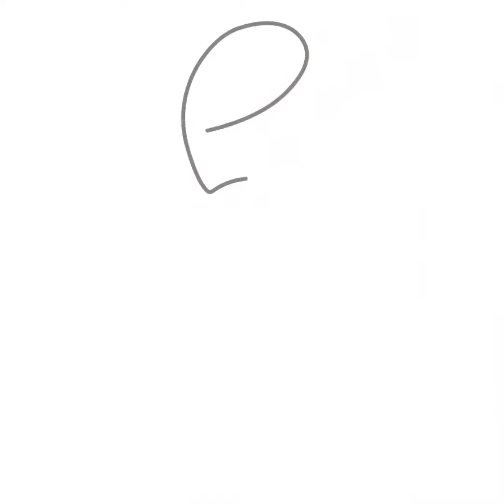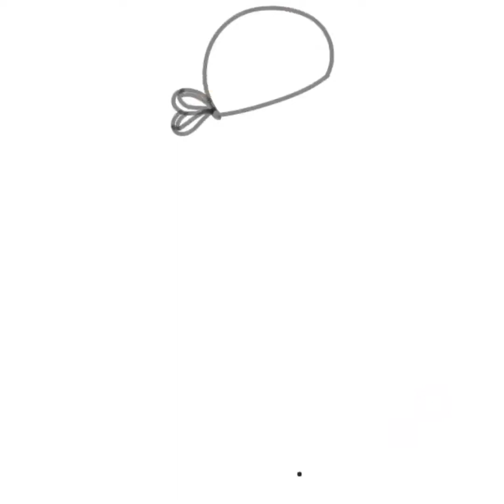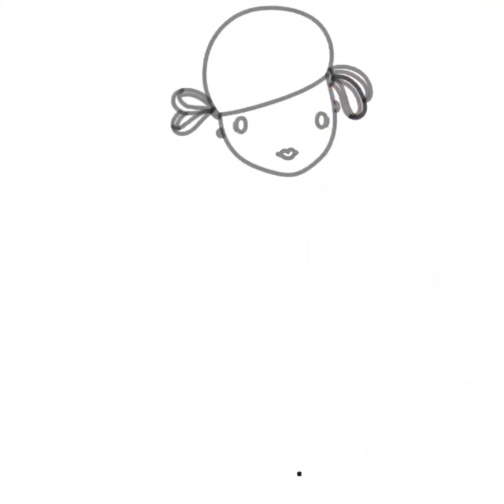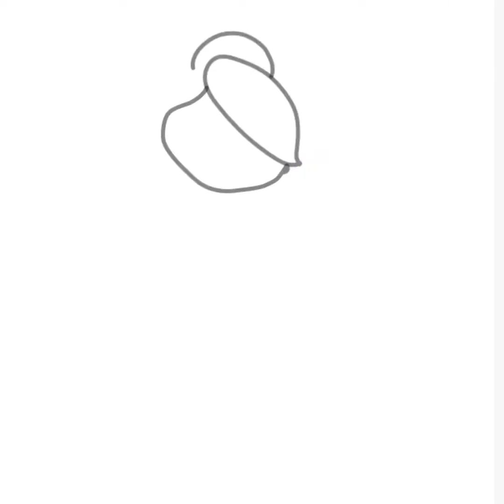How To Draw 3 Different Girls In Two Minutes|Easy Pencil Drawing Anyone Can Make It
Most Satisfying Videos To Relax Body Nad Mind

All New And Amazing Stuff You Will Love It